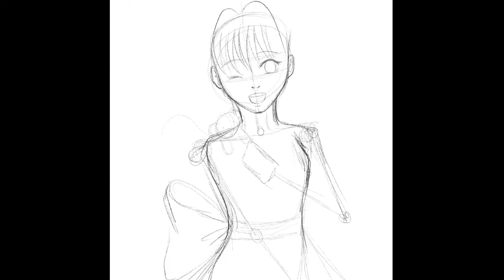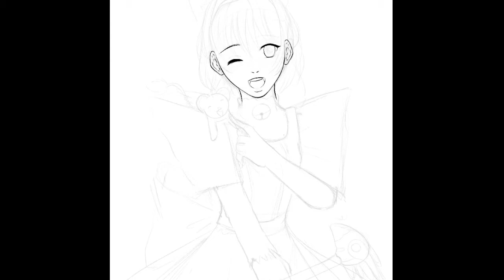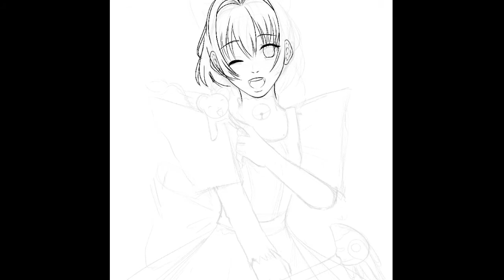Draw This Again Cardcaptor Sakura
Anime :Sakura card captor
Program: Procreate